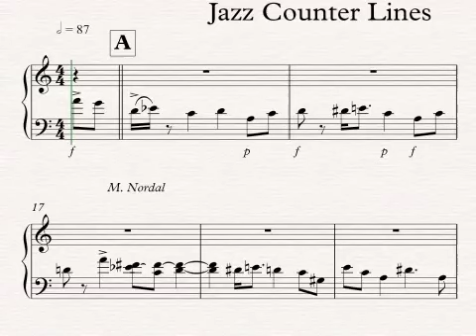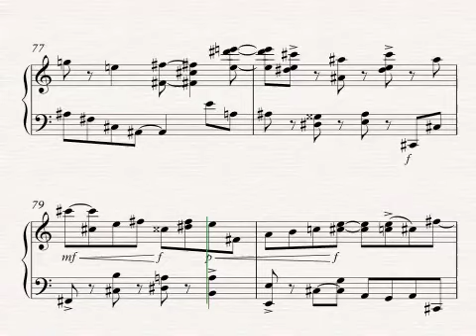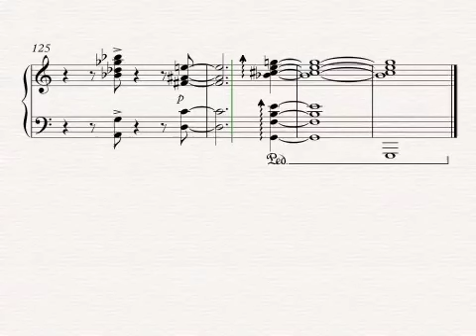Jazz Counterlines II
Three separate jazz lines flowing around each other.